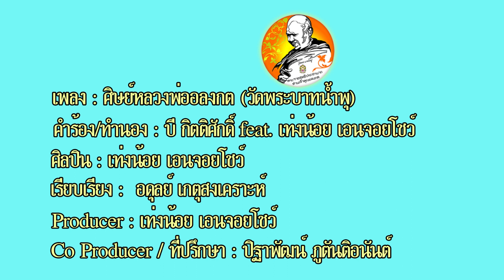เพลง ศิษย์หลวงพ่ออลงกต (๗๐ ปี ๙ ธันวาคม ๒๕๖๖) - เท่งน้อย เอนจอยโชว์【Official Audio】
แสดง ณ ชายหาด โรงแรม แอมบาสเดอร์ ซิตี้ จอมเทียน พัทยา
วันเสาร์ที่ ๙ ธันวาคม ๒๕๖๖ ครบ อายุวัฒนมงคล ๗๐ ปี
ท่านเจ้าคุณอลงกต เจ้าอาวาสวัดพระบาทน้ำพุ
เพลง ศิษย์หลวงพ่ออลงกต (๗๐ ปี) 【Official Audio】
คลิปเพลง :
Artist : เท่งน้อย เอนจอยโชว์
คำร้อง/ทำนอง : บี กิตติศักดิ์ feat. เท่งน้อย เอนจอยโชว์
เรียบเรียง :  อดุลย์ เกตุสงเคราะห์
Producer : เท่งน้อย เอนจอยโชว์
Co Producer / ที่ปรึกษา : ปิฐาพัฒน์ ภูตันติอนันต์
” เท่งน้อย เอนจอยโชว์ ”(วงดนตรี ตลก ก๊อปปี้โชว์)